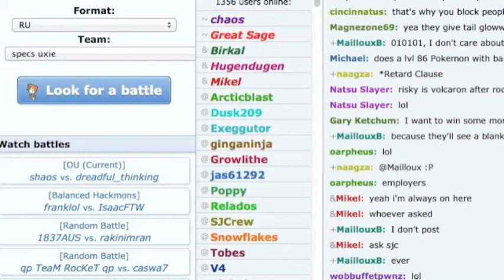Narrated Pokemon Showdown Battle #18, Mantine in RU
Another RU battle, this time with a team that features mantine as well as some more interesting pokes.